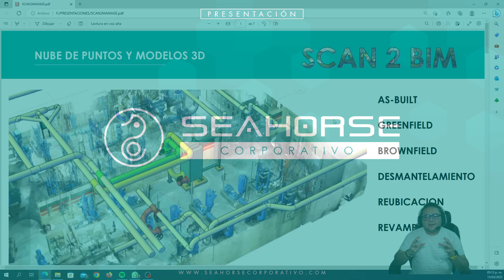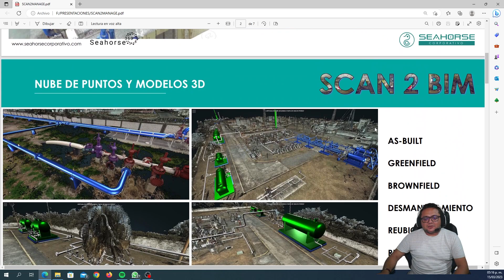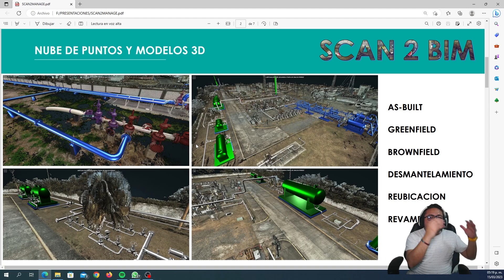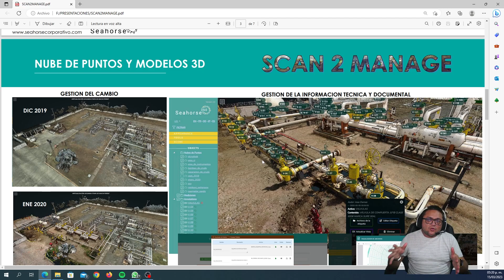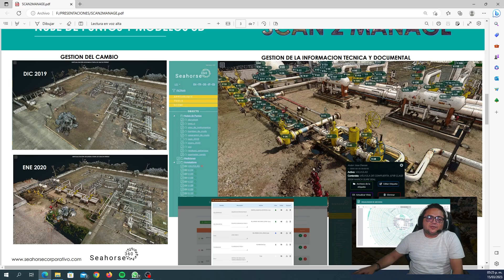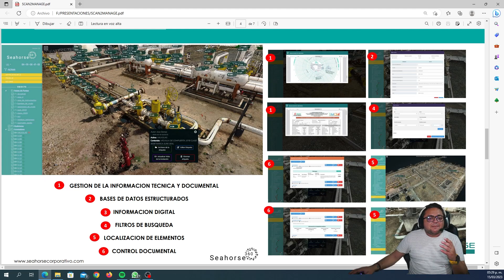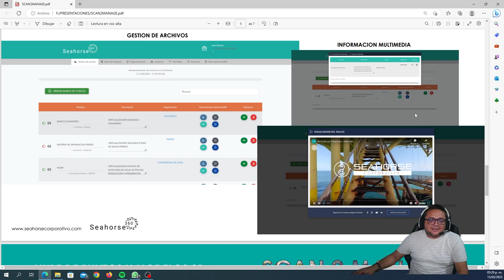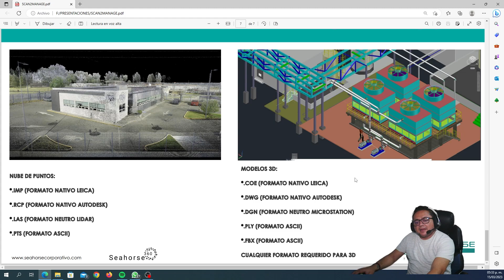Diferencias entre Scan2Bim y Scan2Manage, un punto de vista filosófico.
una breve presentación sobre las aplicaciones y nuevas metodologías de trabajo con los modelos de nube de puntos 3D, que van mas allá de generar modelos 3D e información de ingeniería, hacia la gestión, control documental, gestión de archivos, analítica de datos, inteligencia de negocios, etc...